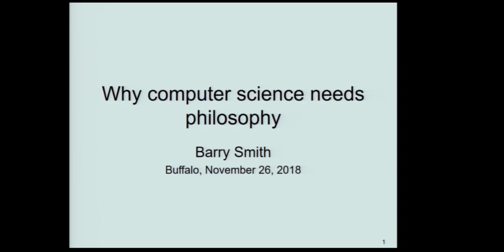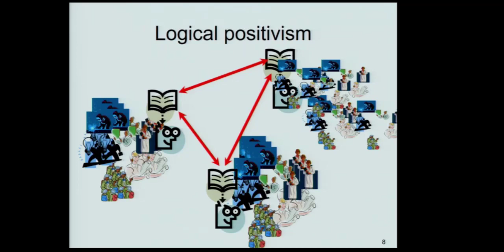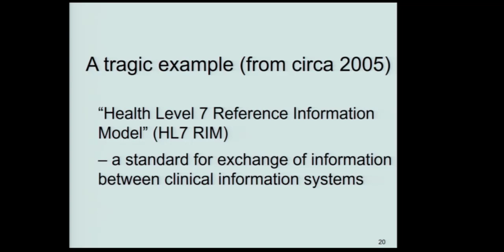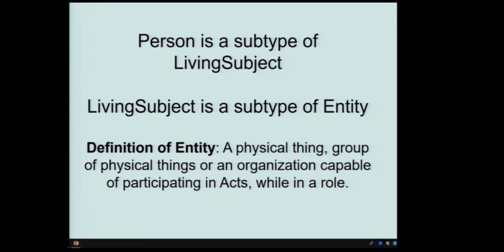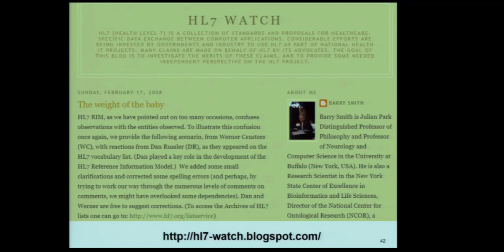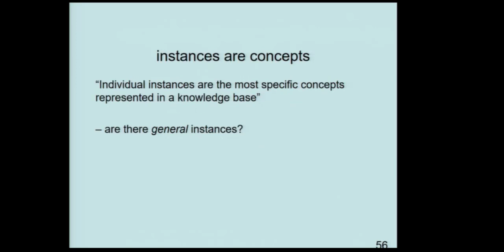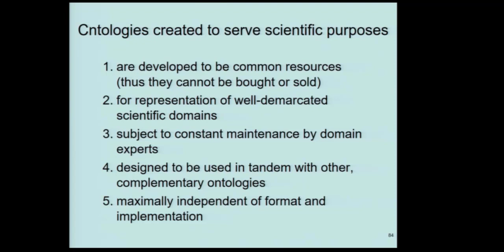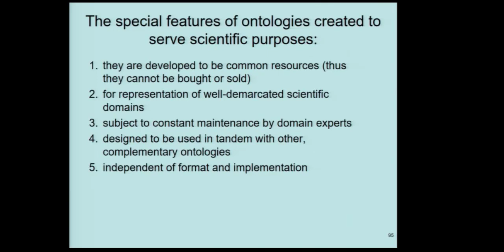Why Computer Science Needs Philosophy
We begin with the question 'What is a science?", a question which was answered by the great 19th century Bohemian logician-philosopher-mathematician Bernard Bolzano as follows: A science is an idealized scientific textbook. A variant of this idea was propounded in the 20th century by the logical positivists of the Vienna Circle, for whom a science is a logically formalized theory; more specifically it is an (again idealized) set of propositions expressed in first order logic (FOL). The logical positivists conceived on this basis the idea of "unified science", which would be achieved by formalizing all scientific theories within a single framework.

This view of science formed one pillar of the artificial intelligence work in Stanford in the 1970s and '80s, most conspicuously on the part of Patrick Hayes, who applied the idea to common science (or what he called "naive physics"). To achieve artificial intelligence would be to replicate the common sense beliefs of ordinary human beings in sets of propositions formalized using FOL, and use the results to drive (for example) a robot.

Both the logical positivist idea of formalizing science and Hayes' idea of formalizing common sense beliefs failed in realizing their immediate goals. But they each formed important parts of the process which led to the establishment of ontology building as an important strategy in what we now call 'data science'.

The purpose of this talk is to show that ontology building is more successful, and more useful, if the ontologies developed are based on a coherent philosophical idea of what an ontology is and what kinds of entities in the world an ontology represents. I illustrate the important of this idea by describing the problems that can arise for ontology builders and users in the absence of such a foundation. First, I take the example of the HL7 healthcare messaging standard and its Reference Information Model (RIM), which is based on the philosophically incoherent idea that 'every action is identical with its own documentation'. Second, I take the "Ontology 101", an influential guide to ontology building by two leaders in the field, Deborah McGuinness and Natasha Noy. The guide is based on the assumption that ontologies are about classes and that classes have instances. But its authors take the view that what is a class and what is an instance are questions whose answers depend on the use to which an ontology is put. Thus, they suggest, a kind of wine might be a class in ontology and an instance in a second ontology. This view, too, is philosophically incoherent, and leads to conclusions for instance to the effect that the Beaujolais region is a kind of France.